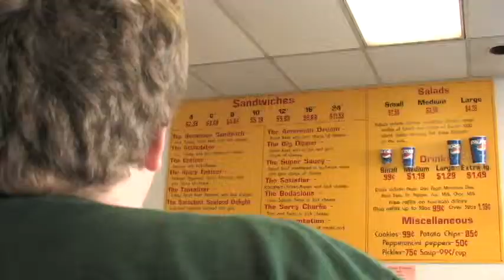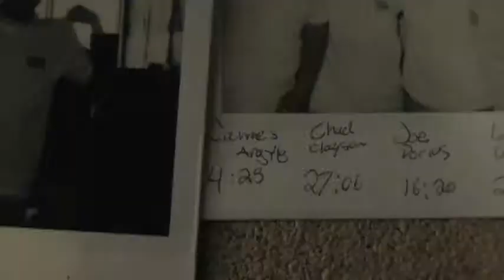Christian Darais B3 James Argyle Documentary